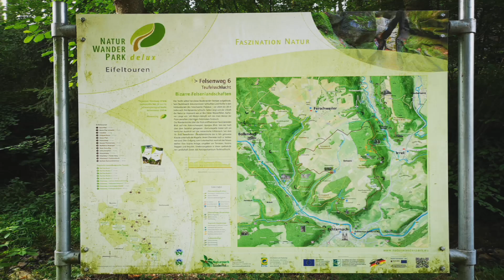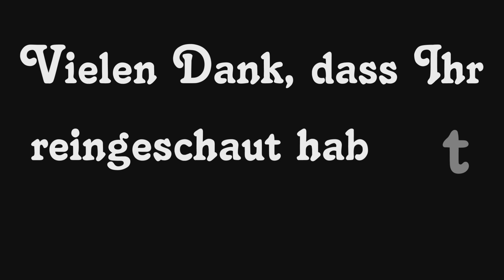Premiumwanderweg Felsenweg 6 - Teufelsschlucht